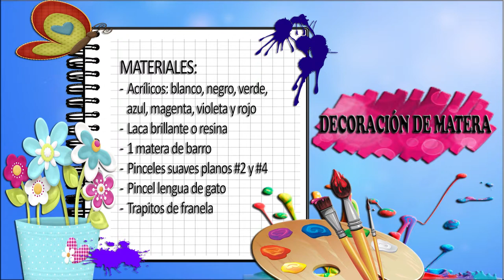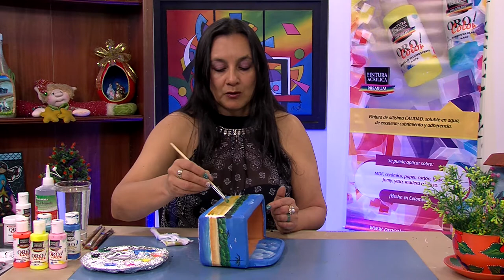Como Decorar una Matera- HomeArtTv por Juan Gonzalo Angel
Una maceta, matera, macetero o tiesto es un contenedor, normalmente en forma de cono truncado con un agujero en el fondo para el drenaje, utilizado para cultivar plantas tanto de exterior como de interior. Tradicionalmente se fabrica en greda o barro cocido, pero también existen de diferentes materiales, como fibra de vidrio, plástico, madera, piedra, cemento, e incluso materiales biodegradables.
Se pueden encontrar en una gran variedad de formas tal como, de líneas más geométricas en las jardineras convencionales, las tipo cubo, los cilindros y las esquineras. En las terrazas y jardines, los maceteros y macetas pueden actuar como referencia visual para el visitante combinados con los muebles de alrededor. A menudo, sirven además como separadores de ambientes, guías en senderos, límites de espacios periféricos, etc.